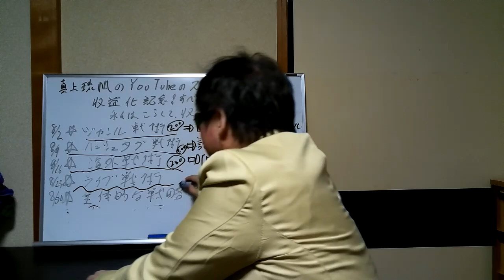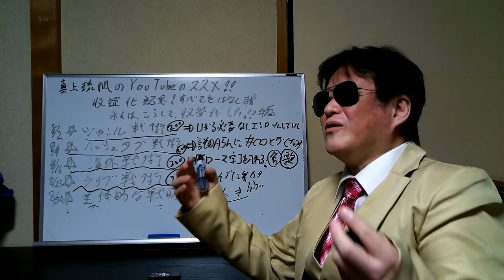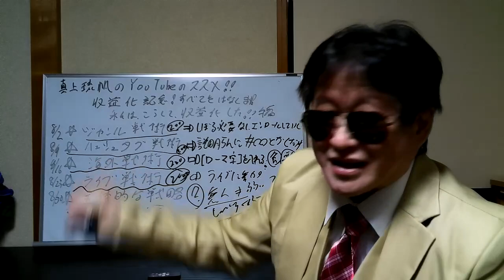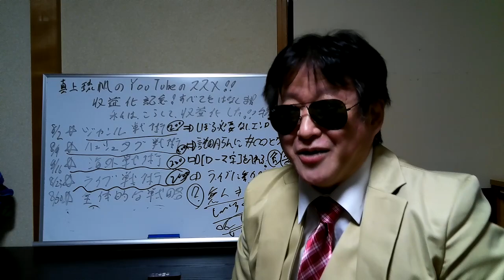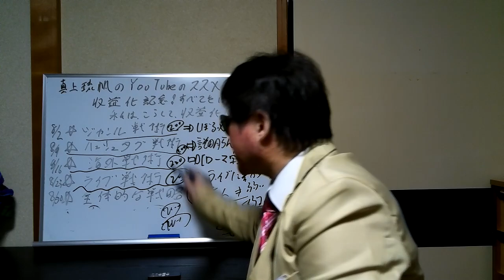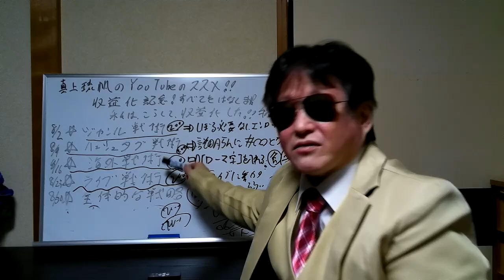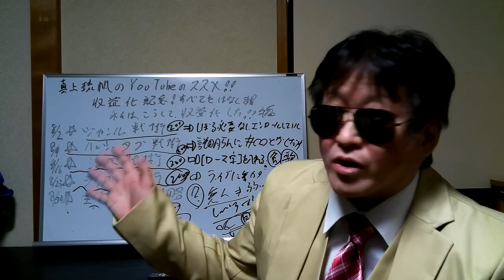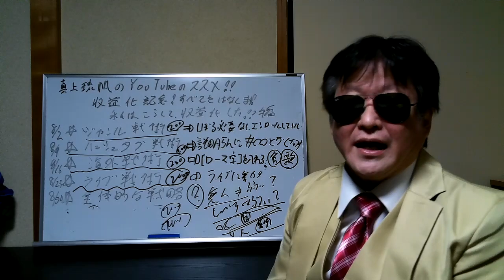【激熱】目指せ！収益化！④【ガチ】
先日、収益化を達成しました
この一年半の歩みを濃縮したものになります！